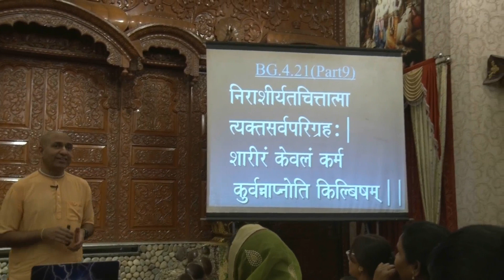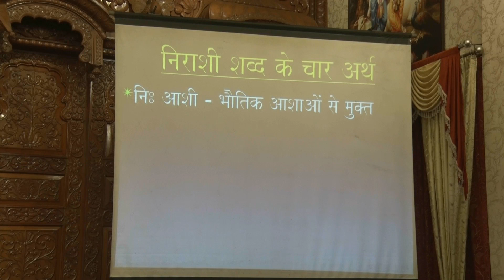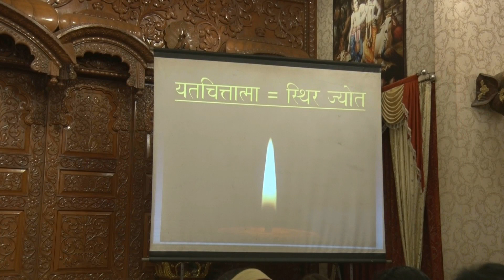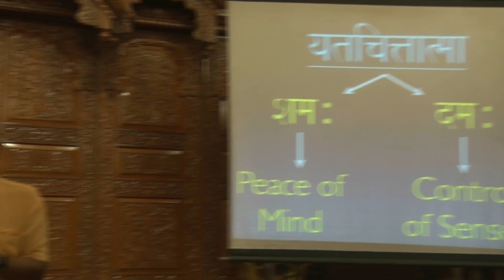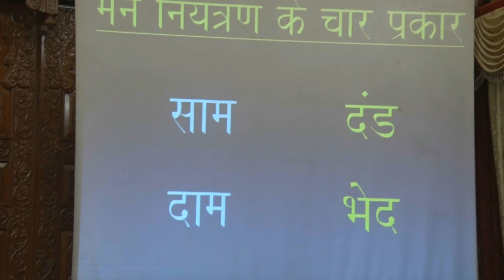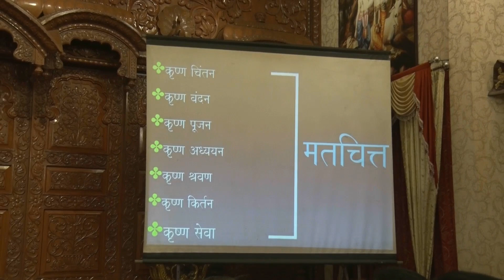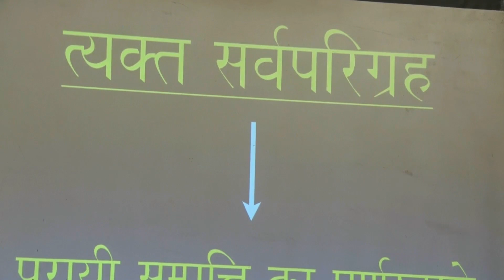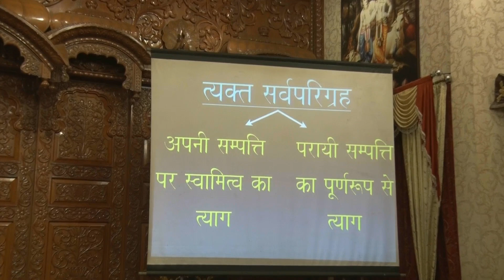Wednesday Gitamrit Class Shlok no 4 21 part 9 By HG Shikshashtakam Pr 27.03.2019